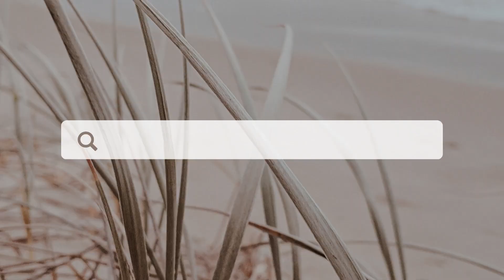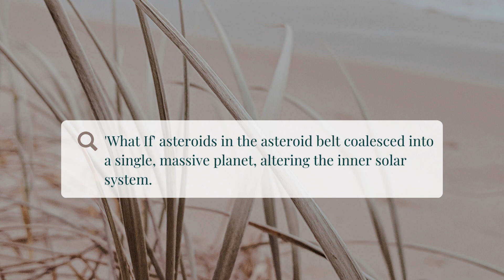'What If' Scenarios for Planets in Our Solar System - Cosmic Imagination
'What If' Scenarios for Planets in Our Solar System

Embark on a visual odyssey through the cosmos as we unveil a series of AI-generated images that spark the imagination with 'What If' scenarios for the planets in our solar system. Each image transports you to an alternate reality, offering a glimpse into a universe where the planets dance to the tunes of creativity and speculation. From habitable worlds to celestial wonders, this collection celebrates the boundless possibilities of the universe's evolution. Join us on this captivating journey, where science and fantasy unite to captivate both space enthusiasts and curious minds.
1. A transformed landscape of Mercury emerges in this 'What If' scenario, where a thicker atmosphere leads to volcanic activity, creating a dynamic and fiery world.

2. Step onto an alternate Venus, where stable climates and oceans create lush landscapes, pain ting a picture of a habitable planet with alien beauty.

3. Witness the night sky of an Earth with two moons, as their interactions illuminate the heavens, influencing tides and seasons in ways unseen.

4. Dive into a 'What If' Mars, where towering mountains, deep valleys, and a denser atmosphere present a potentially warmer and more hospitable environment.

5. Behold a dazzling vision of Jupiter as a star in this 'What If' universe, where two suns cast their radiance upon the solar system's planetary dance.

6. Explore the mesmerizing allure of Saturn with uniquely different rings, where the composition defies convention and creates a cosmic masterpiece.

7. Gaze upon Uranus with a different axial tilt in this cosmic tableau, where its rings and moons take on new angles, illuminating an alien sky.

8. Venture into a solar system with an additional gas giant beyond Neptune, discovering how this fifth planet might shape the dynamics of our celestial neighborhood.

9. Journey through time as Pluto remains a planet, rejoining the league of major planets and offering a renewed perspective on its role in the cosmic tapestry.

10. Witness the grand transformation of the inner solar system, as the asteroid belt's fragments coalesce into a massive planet, reshaping the cosmic balance.

Enjoy this captivating journey of cosmic exploration, where each image invites you to ponder the myriad possibilities of the universe's evolution.